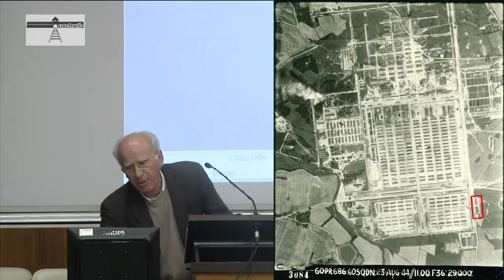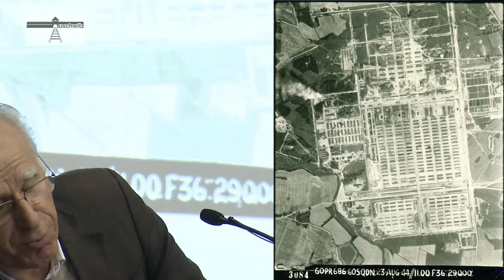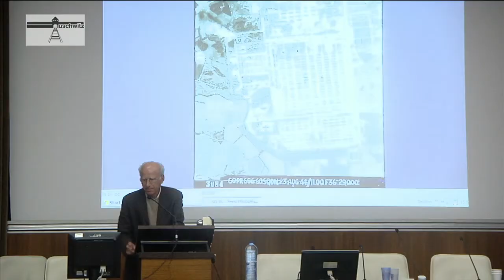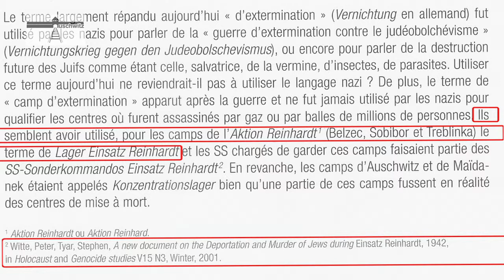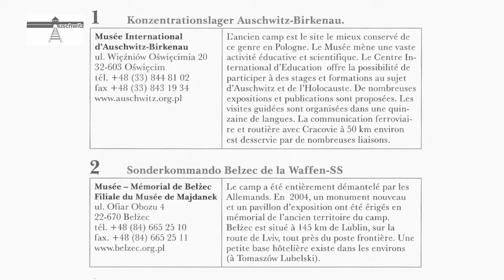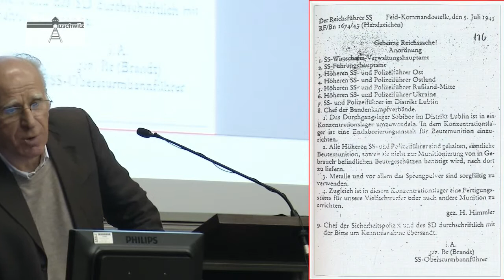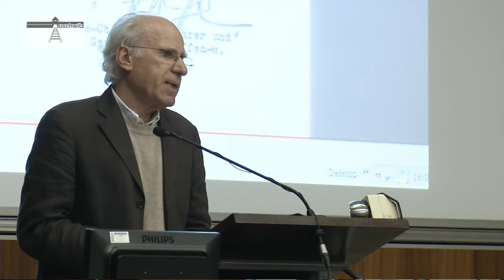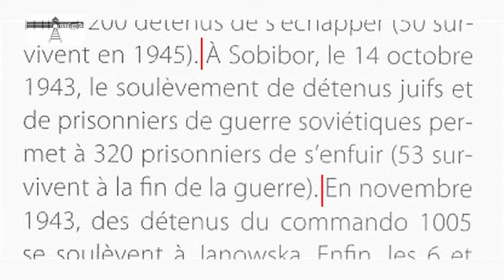J.-F. Forges - Doorgangskampen en moordcentra - 2014-10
Jean-François Forges (historicus): Doorgangskampen en moordcentra

De studiedag van de vzw Auschwitz in Gedachtenis, getiteld ‘De transitkampen in Europa onder het nazisme’, ging door op 23 oktober 2014 te Brussel in de Koninklijke Bibliotheek van België.

Tijdens de Tweede Wereldoorlog werden in alle bezette landen kampen opgericht waar mensen, voornamelijk Joden, Roma en Sinti heen werden gebracht na hun aanhouding. Van daaruit zouden ze later gedeporteerd worden naar de kampen in het oosten en meestal snel vermoord. Er bestaat veel onderzoek over deze ‘voorkamers van de dood’, maar toch is het grote publiek niet goed op de hoogte van hun bestaan en van de praktijken die er gaande waren.

De transitkampen werden opgericht in stedelijke gebieden. Zo is Kazerne Dossin gelegen in het kleine stadje Mechelen in België; Drancy lag midden in de voorsteden van Parijs. Een satellietkamp van Drancy werd opgericht aan de stadsgrenzen van Pithiviers, een ander in Beaune La Rollande tussen Parijs en Orléans. In Italië lag Fossoli op zes kilometer van Carpi. In Nederland werd het kamp Westerbork gebouwd op ongeveer vijftien kilometer van de gelijknamige stad.

Tijdens de studiedag werden we de interne organisatie en het leven in de kampen belichten – het ging er vaak al even brutaal aan toe als in de concentratiekampen. Erbarmelijke hygiëne en voedselschaarste dreven de geïnterneerden tot wanhoop. Iedereen leefde in angst voor het volgende konvooi.

Hoe was het leven in een doorgangskamp in afwachting van deportatie naar Auschwitz, Sobibor, Treblinka, Mauthausen? Hoe kwamen de gevangenen aan hun eind? Was er nog een andere weg dan de deportatie? Wie beheerde deze kampen? Hoe werden deze kampen voorgesteld en welk beeld hebben we van deze plekken bewaard?

Meer info:
Stichting Auschwitz – vzw Auschwitz in Gedachtenis